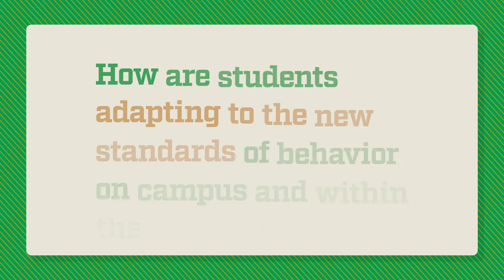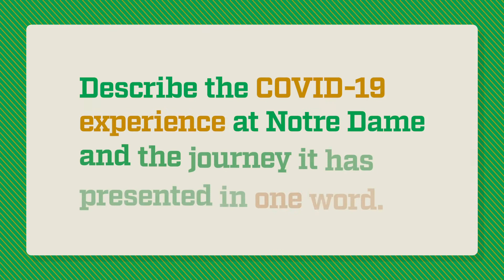Marcus Stephens, Department of Film, Television, and Theatre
Associate Professor of the Practice Marcus Stephens shares his experience using the DeBartolo Performing Arts Center's theaters as physically-distant classrooms amid the COVID-19 pandemic.

Learn more about the DeBartolo Performing Arts Center at performingarts.nd.edu.